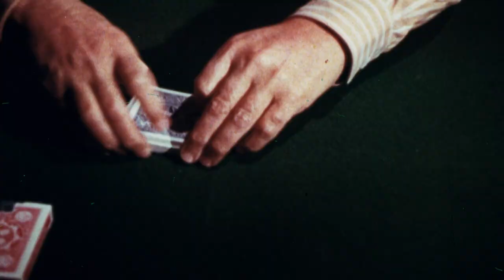Sting (1973) original re-release theatrical trailer [FTD-0279]